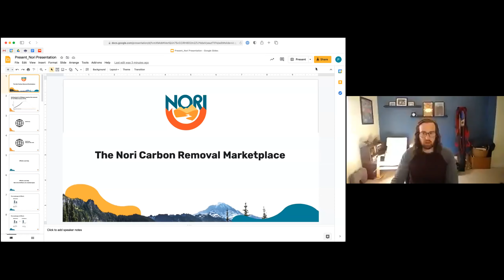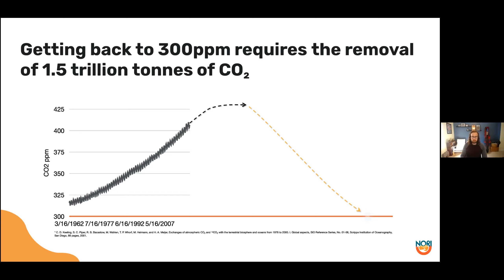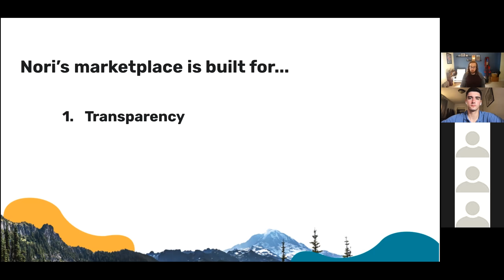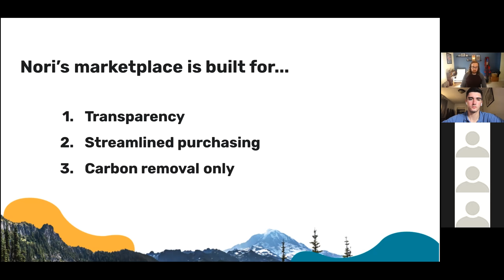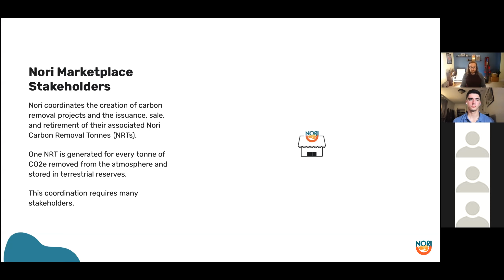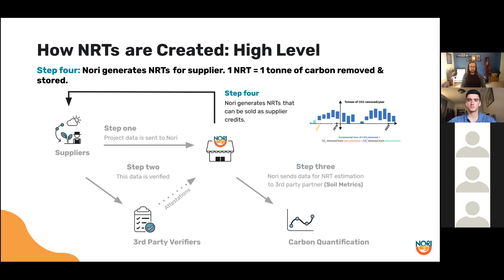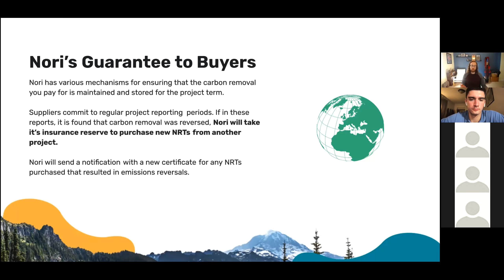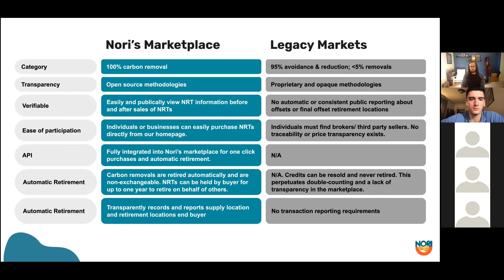Blockchain for Sustainability with Paul Gambill CEO of Nori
Presented by Miami University Blockchain Club